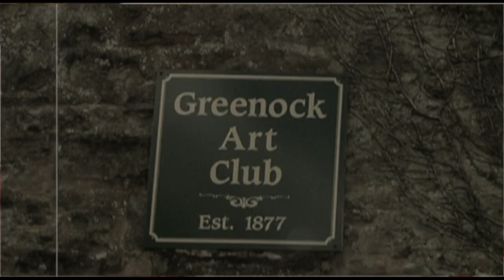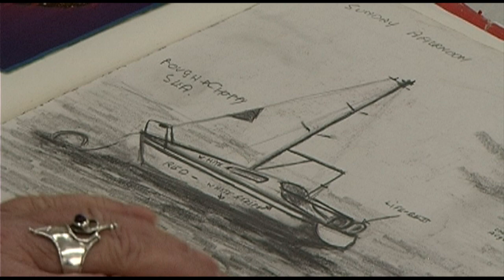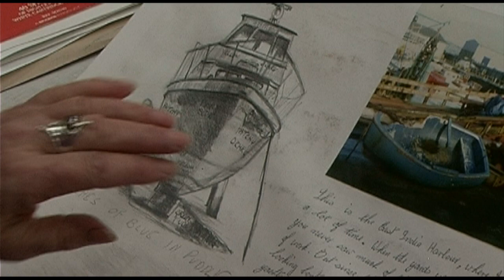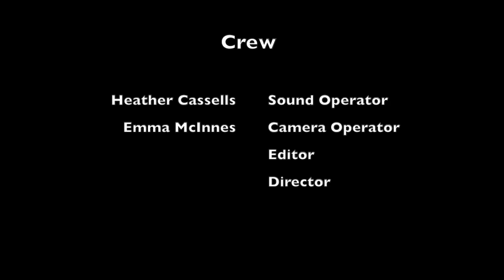An Artist Profile: Grace Donnelly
This Factual Programme was created for my HND TV and Digital Filmmaking course at college. This factual is an Artist Profile on Grace Donnelly.